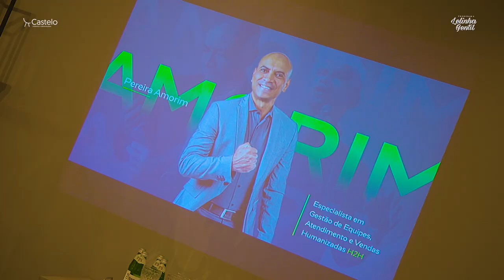Conectando Corações e Negócios: Evento Exclusivo sobre Vendas Humanizadas na Castelo Móveis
Você está pronto para revolucionar suas estratégias de vendas? Junte-se a nós em um evento extraordinário na Castelo Móveis, onde exploraremos o poder das vendas humanizadas. Descubra como criar conexões genuínas que impulsionam o sucesso do negócio enquanto nutrem relacionamentos duradouros com os clientes.